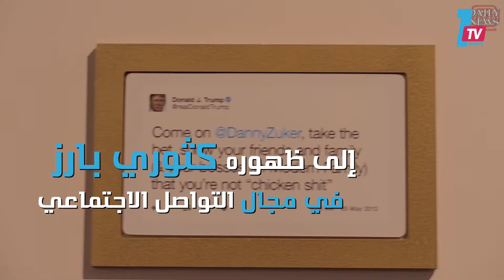تغريدات دونالد ترامب المثيرة في معرض ساخر بنيويورك